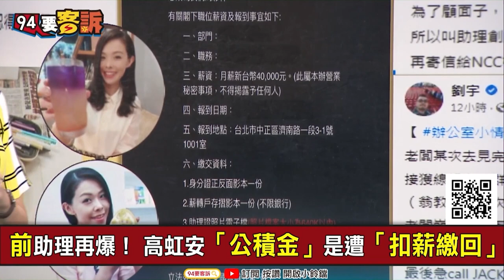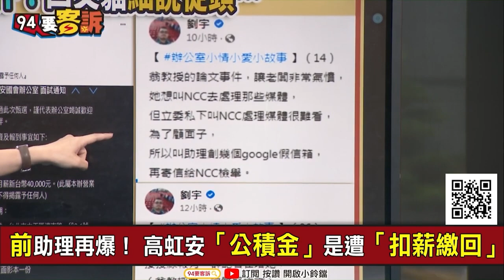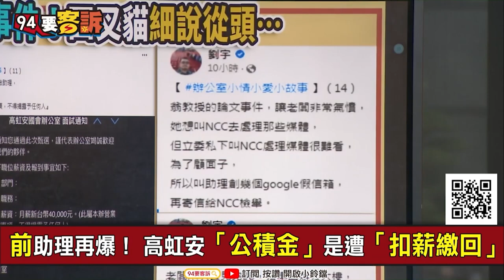四叉貓再爆高虹安辦公室性平事件 19秒「約談錄音檔」曝光｜娛樂星聞